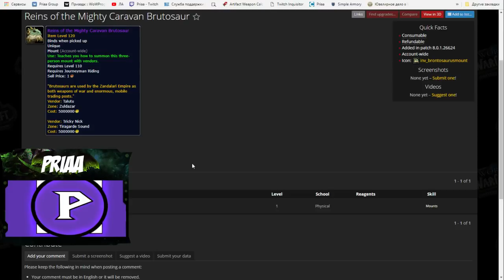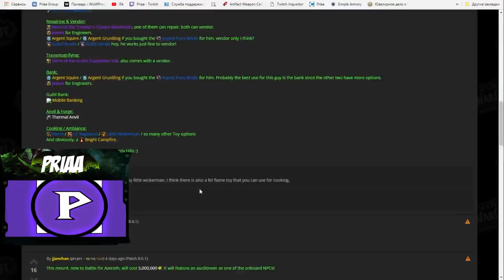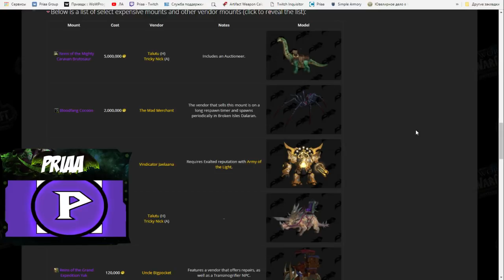Пять миллионов золота за маунта в Battle For Azeroth